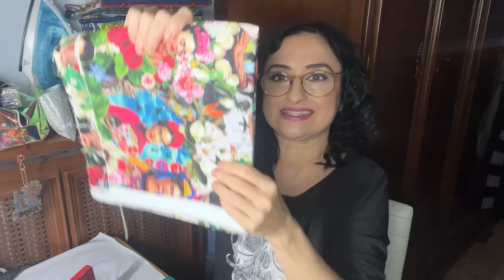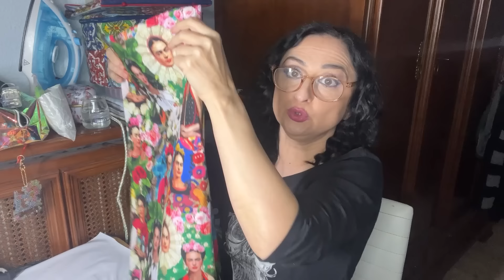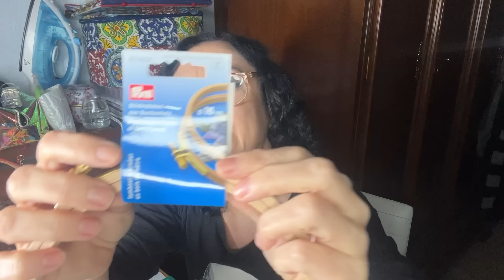Parte 2 🤦‍♀️Mis compás y regalos para costura creativa, telas, punto de cruz y manualidades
🛍️🛍️🛍️🛍️ventas por Vinted puedes ver Precios y consultar mas fotos , ofertas actualizadas (portnova2008)❤️ ❤️❤️❤️Gracias